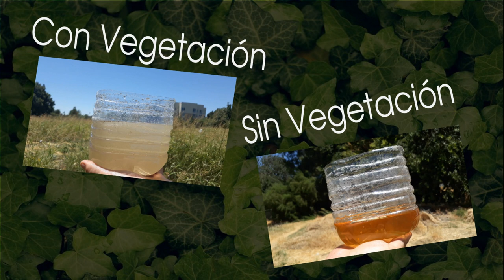El Poder de las Plantas | RetoCienciaLATAM | Planeteando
Ciencia Jóven nos ha retado a demostrar experimentalmente que las plantas detienen la erosión y son buenas filtradoras de agua. ¡Aquí nuestra respuesta!